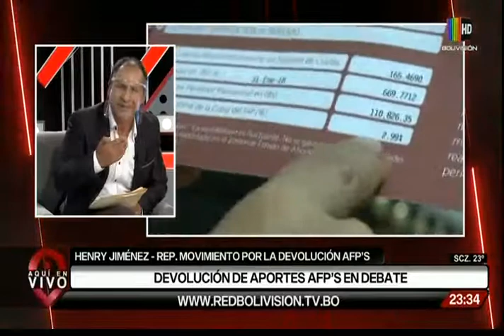¿Deberían retirarse los aportes de las AFP's?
Tenemos en el estudio a Henry Jiménez, representante del Movimiento por la devolución AFP's. También conversamos con nuestro panel y con Gonzalo Chávez, analista económico.